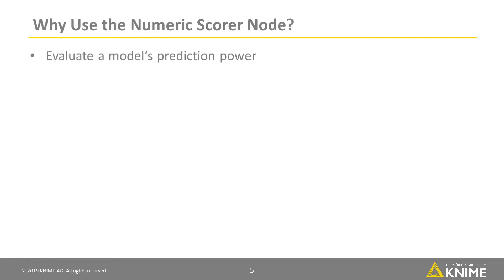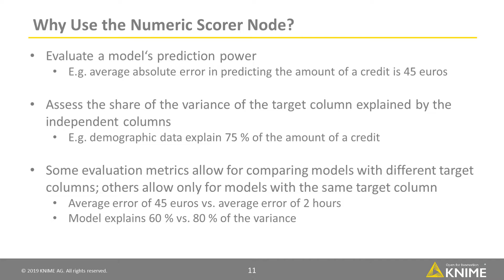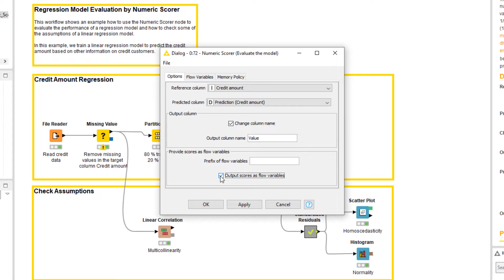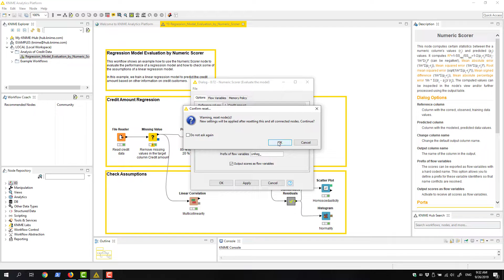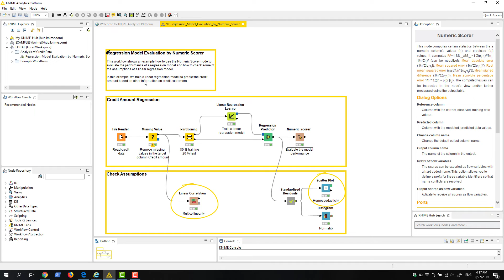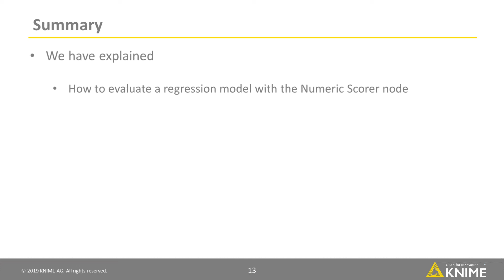Numeric Scorer Node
This video shows how to evaluate the performance of a regression model with the Numeric Scorer node. The evaluation statistics that the node produces tell the size and/or direction of the prediction error. Most of them depend on the unit and scale of the target column.
Check out the video "Evaluating Classification Model Performance with the Scorer (JavaScript) Node" to find out about the evaluation of a classification model